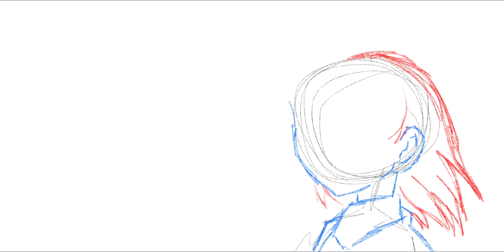Nagisa Drawing | Timelapse of my CLANNAD Thumbnail